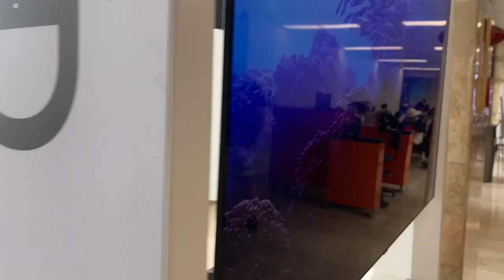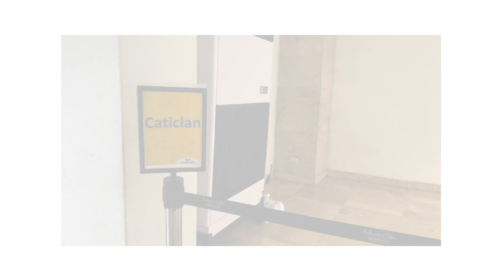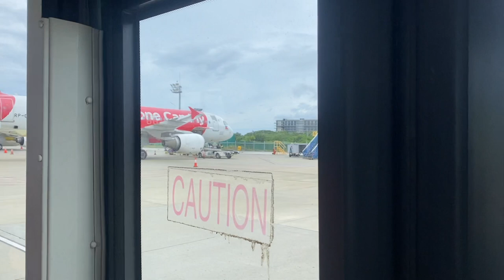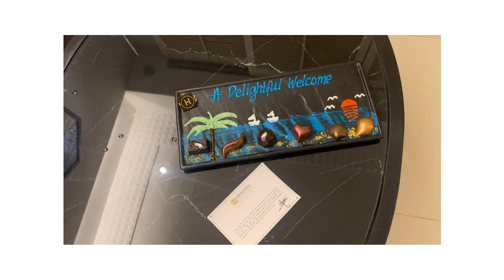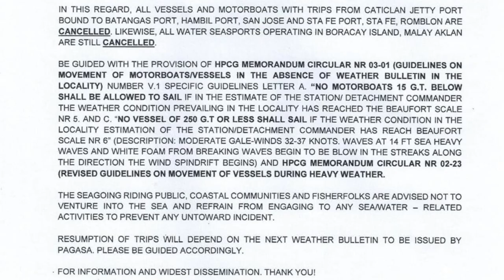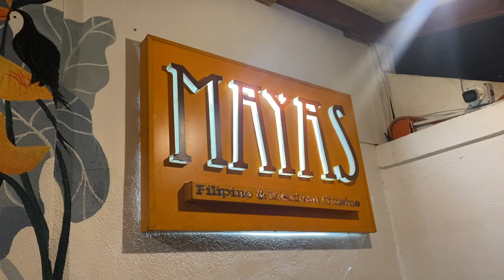BORACAY VLOG 2023 | bars | cafes | beaches | typhoon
Music by Mr. Jello - Hitting Hard by Blue Sirens - Coffeezilla by LOVELOVELOVE - Valentine by mj apanay - serious

xxx DEE